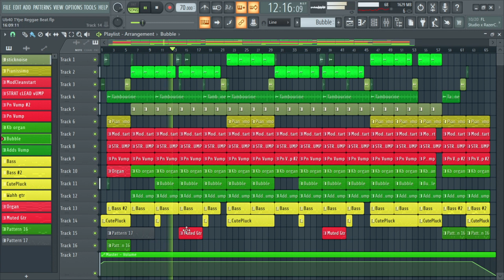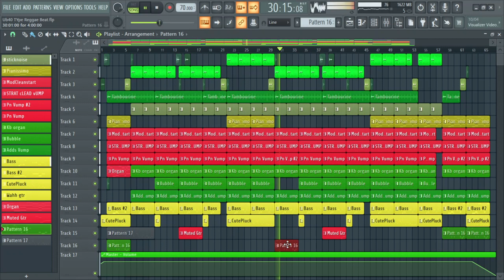FL STUDIO | Reggae Type Beat Instrumental [ UB40 TYPE ] tutorial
For any inquiries, please.
✌ Credit – Description This instrumental was created by Stevo Beats.